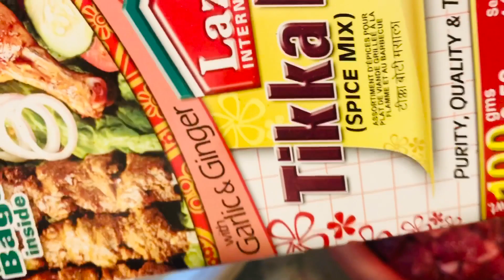আমার এনেভারছিরিতে সবাই মিলে একটু আনন্দ উল্লাস করেছি/ amader anniversary italy 2020 /Grill party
আমার এনেভারছিরিতে সবাই মিলে একটু আনন্দ উল্লাস করেছি

Song : Baar Baar Mann Mera by Makad Jaala.

Bangladeshi probashi in italy.

By Ripa.